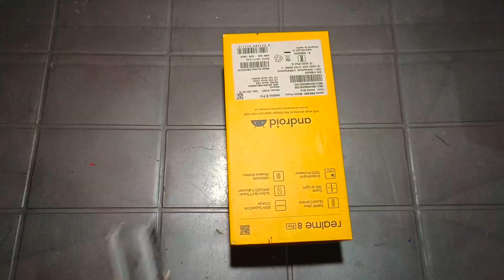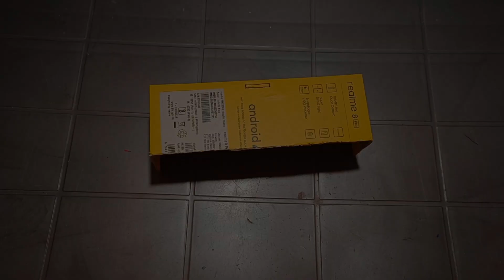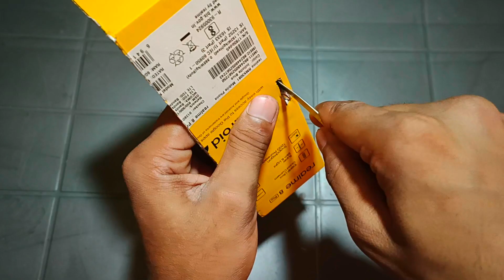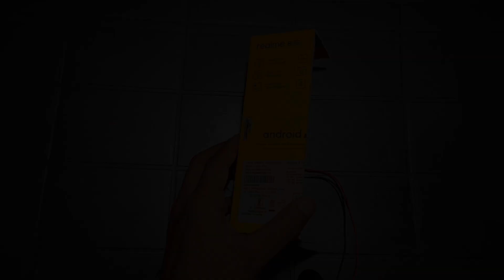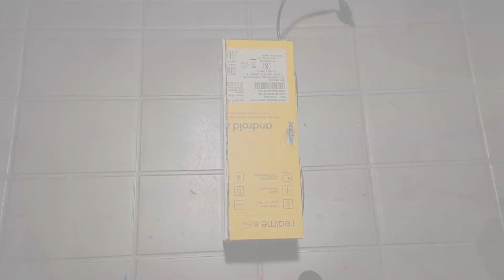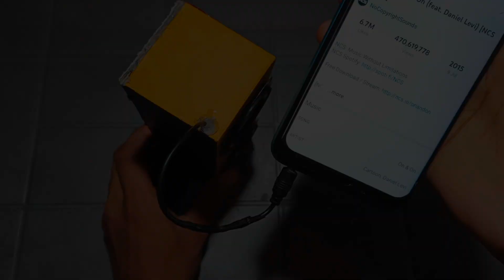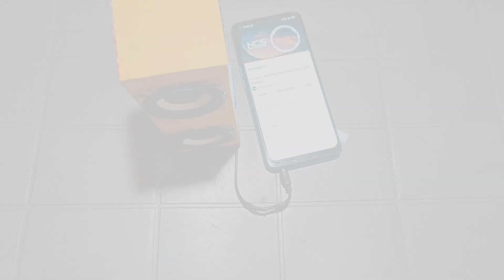how to make a speaker at home || Speaker kaise banaen easy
how to make speaker box at home with battery
how to make powerful speaker at home
how to make powerful speaker
how to make powerful speaker box
how to make best speaker at home
how to make good speaker
how to make best speaker box
how to make good speaker at home in English